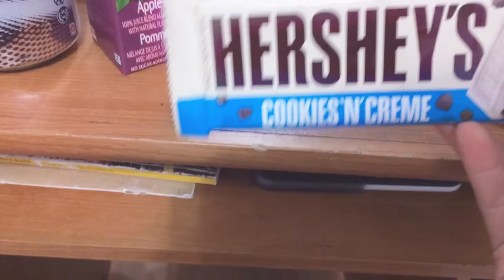Happy Halloween 2018